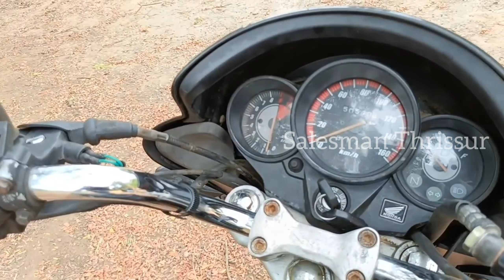യൂണികോൺ വില്പനയ്ക്ക്, പുതിയ ഇൻഷുറൻസ്, തൃശൂർ